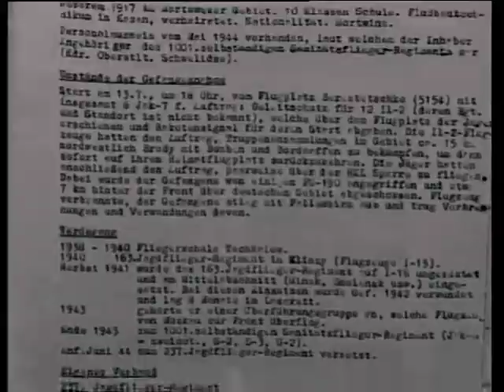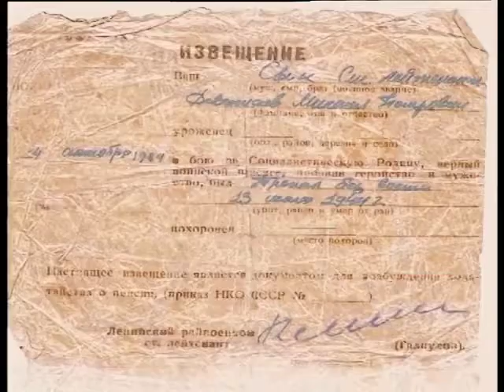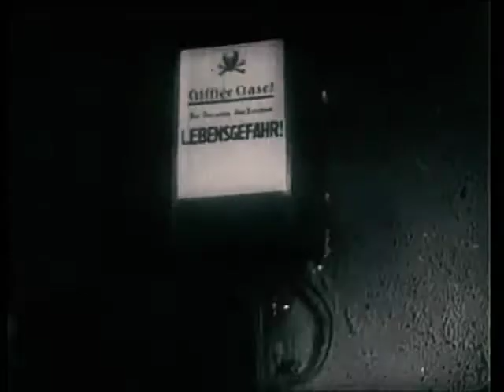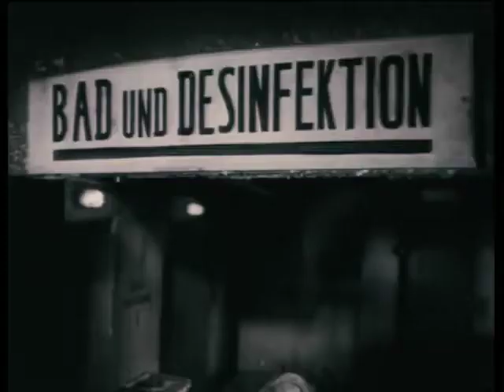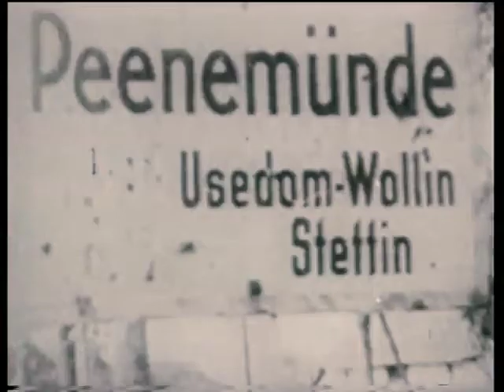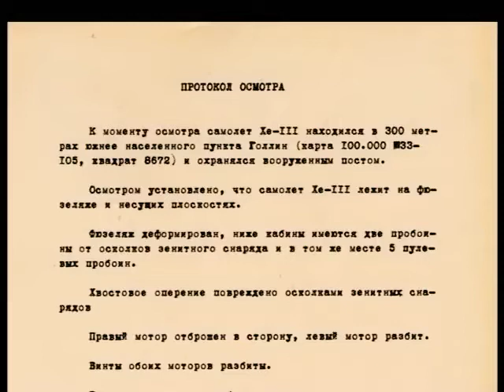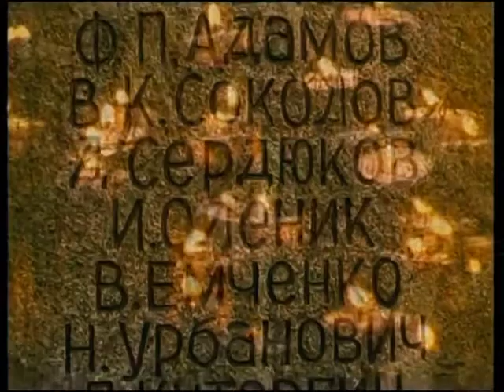Девятаев. Правда подвига. Правда жизни.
Документальный фильм о Герое Советского Союза, летчике, Девятаеве Михаиле Петровиче. В фильме использованы его воспоминания и интервью. Съемки происходили на месте бывшего концлагеря в Пенемюнде.